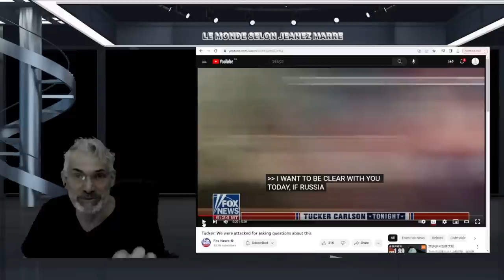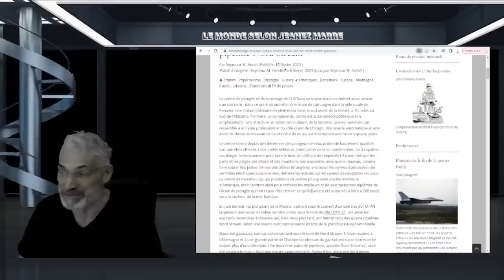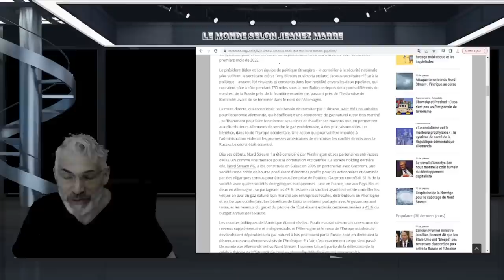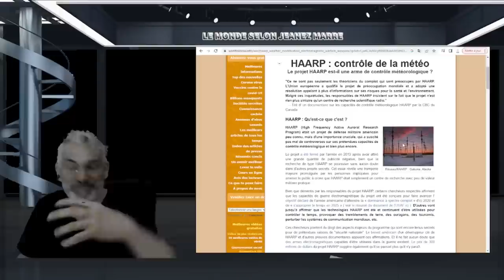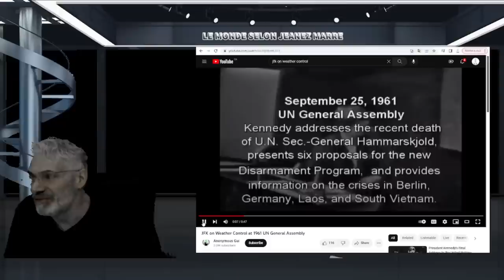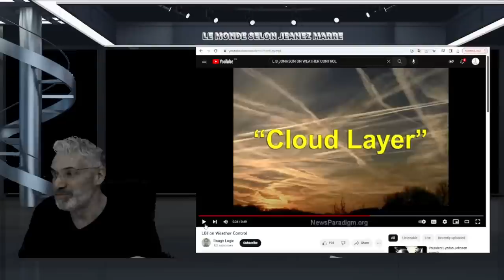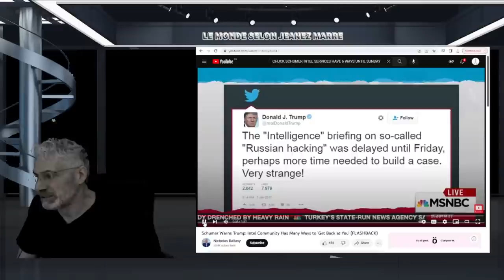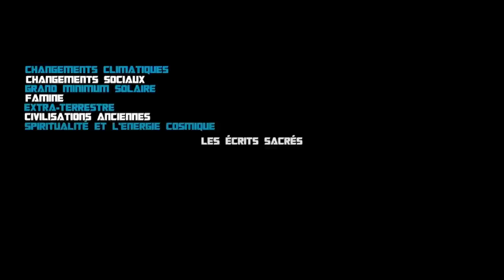2 ÉVÈNEMENTS CATASTROPHIQUES ONT EU LIEU ; TRÈS TROUBLANT;REGARDEZ AVANT QU'IL NE SOIT TROP TARD.